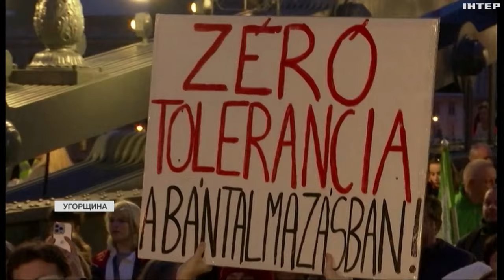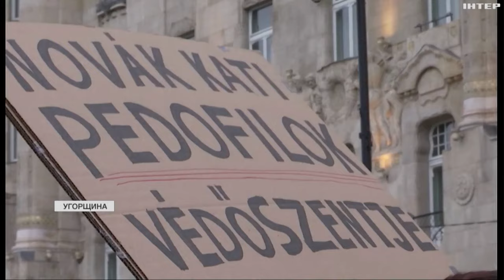Будапешт протестує: що вимагають від уряду Орбана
Протести в Угорщині. Жителі Будапешта вже кілька тижнів поспіль виходять на акціїї протесту проти уряду Віктора Орбана та політики керівної партії. Наскільки вони масові? Чого вимагають люди? І чи вплинуть ці мітинги на політичне життя країни? Розкаже Тетяна Логунова.